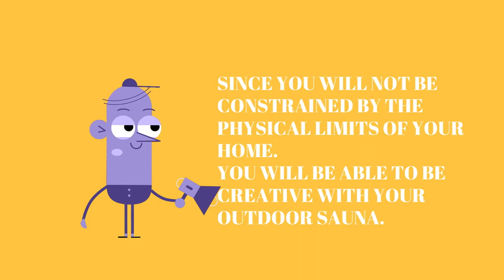Buy Garden Sauna Cabins Online| High-End Sauna Cains| Outdoor Sauna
Do you wish to build your own outdoor sauna cabin? Summer House 24 has a large selection of sauna cabins at reasonable prices. You can easily build this sauna cabin with an easy DIY process.